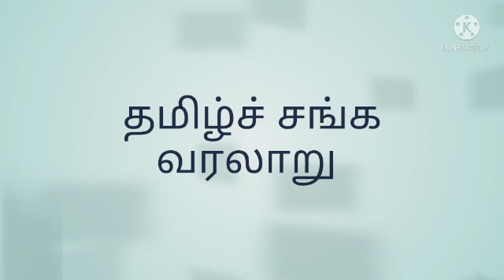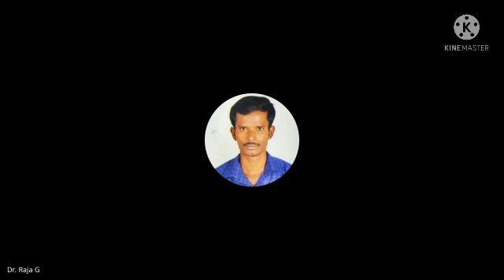தமிழ்ச் சங்க வரலாறு 3